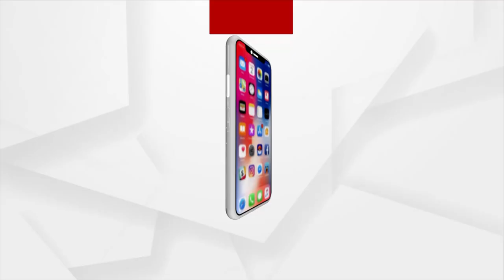Headlines @7AM | 27 JUNE 2022 | ArgusNews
+ ସୁପ୍ରିମକୋର୍ଟରେ ପହଞ୍ଚିଲା ମହାରାଷ୍ଟ୍ର ରାଜନୀତି
+ ସମଗ୍ର ବିଶ୍ବରେ ବଢୁଛି ମୋଦିଙ୍କ ବ୍ୟକ୍ତିତ୍ବ
+ ଆଜି ନାମାଙ୍କନ ଭରିବେ ବିରୋଧୀ ଦଳ ରାଷ୍ଟ୍ରପତି ପ୍ରାର୍ଥୀ ଯଶୱନ୍ତ ସିହ୍ନା
+ ଉତ୍ତରପ୍ରଦେଶର ଉପନିର୍ବାଚନରେ ସାଇକେଲ୍ ପଙ୍କଚର
+ ଉପଚାର ପରେ ସୁସ୍ଥ ହୋଇଛନ୍ତି ଶ୍ରୀଜିଉ
+ ଶୁଣିଲାନି ପ୍ରଶାସନ, ବାଉଁଶକୁ ବାଉଁଶ ଯୋଡ଼ି ଗାଁକୁ ପାଣି ଆଣିଲେ ଆଦିବାସୀ